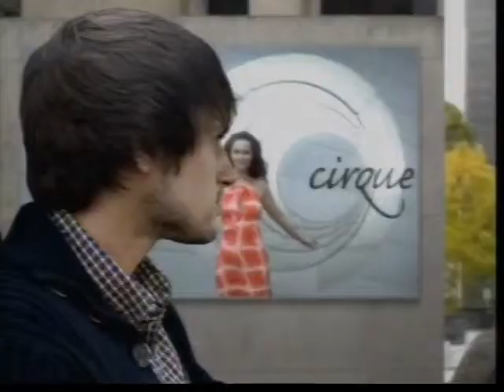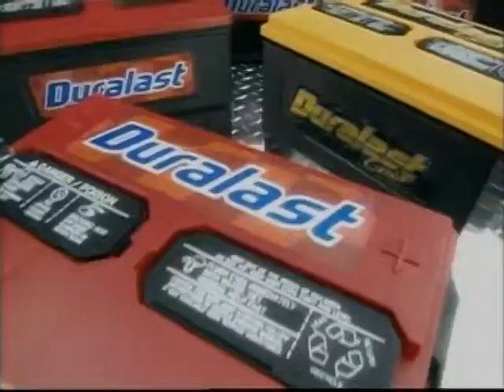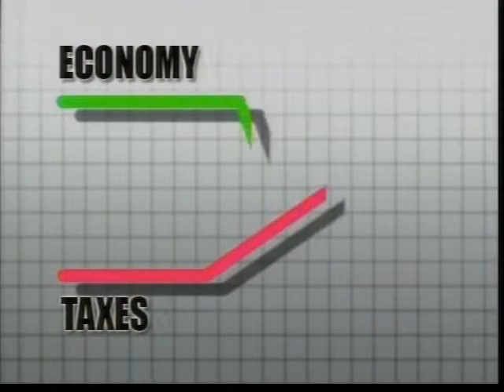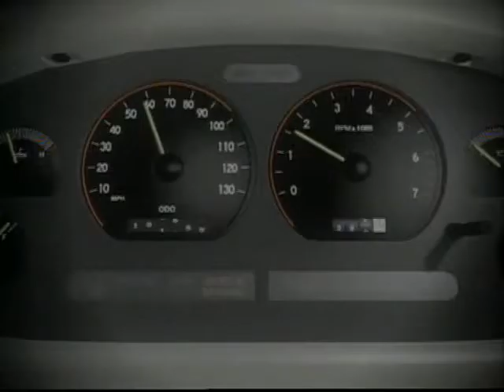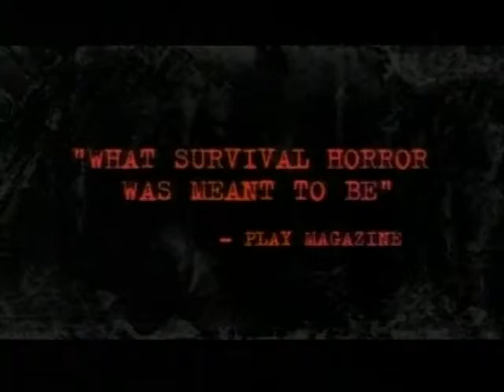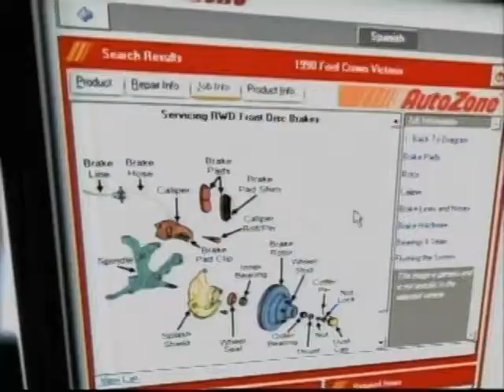April 8, 2008 Sci Fi Commercials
These commercials aired during WWE ECW on Sci Fi.

1) Toro Timecutter Z
2) Starz
3) SeaWorld
4) Sci Fi
5) Toyota Camry
6) Besecker & Coss
7) Dark Sector
8) New Era
9) Duralast
10) Long John Silver's Land & Sea Baskets
11) Condemned 2: Bloodshot
12) Sci Fi
13) UnshackleUpstate.com
14) American Stroke Association
15) Gowanda Harley-Davidson
16) Battlestar Galactica
17) WWE Raw Fan Nation: Leyla Milani
18) Crisis Core: Final Fantasy VII
19) Jack In The Box Spicy Chicken Bites
20) History
21) The Sarah Jane Adventures
22) Black Magic
23) Stacker 2 6-Hour Power
24) Restore
25) Prom Night
26) Destination Truth Season Finale
27) Ninja Gaiden: Dragon Sword
28) Walk Hard: The Dewey Cox Story on DVD and Blu-ray
29) New Era
30) Geico
31) Sci Fi
32) Time Warner Cable Business Class
33) Sisson's Chainsaws & Stoves
34) Jack In The Box Breakfast
35) Condemned 2: Bloodshot
36) AutoZone Z-Net
37) Iron Man
38) Sci Fi
39) Cellino & Barnes
40) Ghost Hunters
41) Warbirds